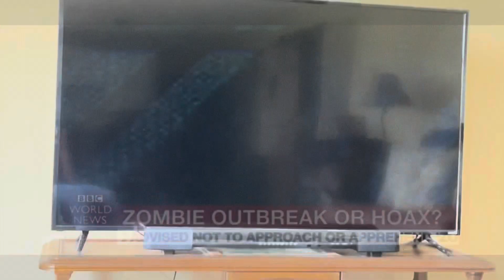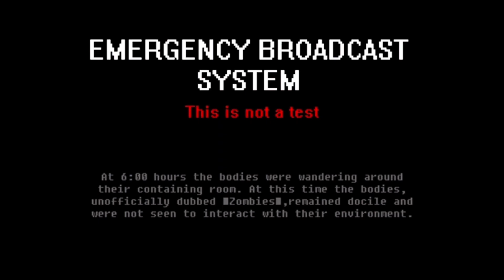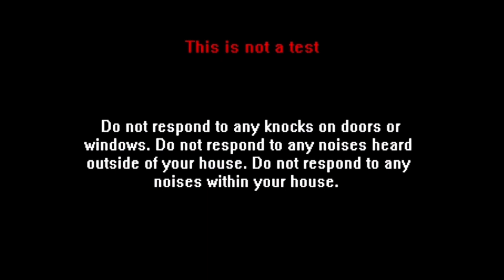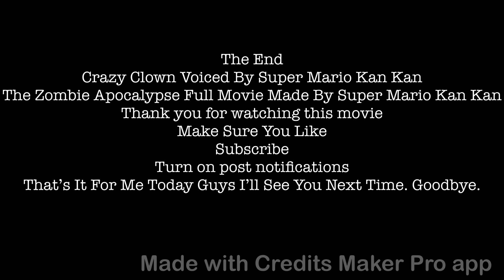Super Mario kan kan the zombie apocalypse, full movie ￼